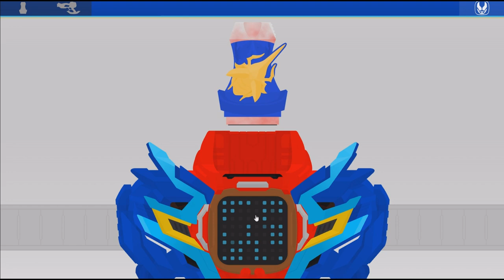Kamen Rider Revice Flash Belt 1.48 Destream & Vail Update Henshin